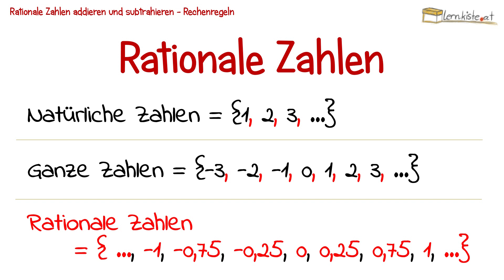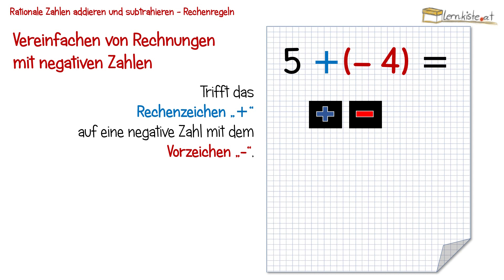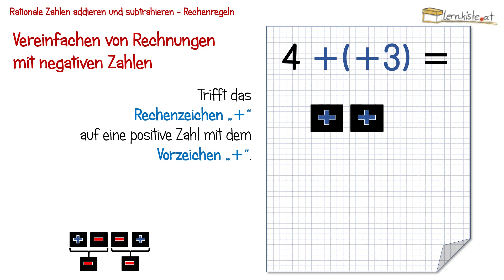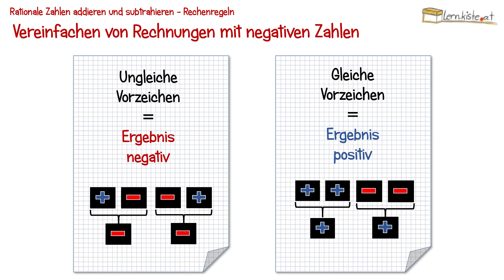Rationale Zahlen addieren und subtrahieren - Rechenregeln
Das Video zeigt anhand von Beispielen die Rechenregeln für das Addieren und Subtrahieren von rationalen Zahlen (negative Zahlen).
Ein Anwendungsbeispiel dafür wurde bereits in einem Einführungsvideo behandelt.